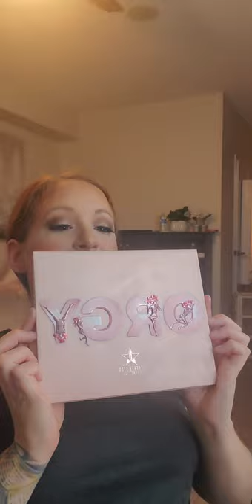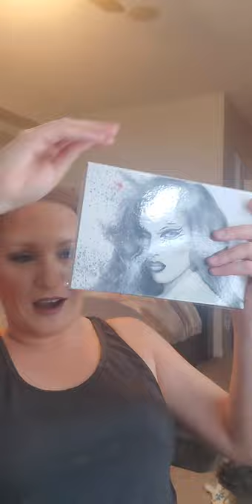The newfie does da makeup